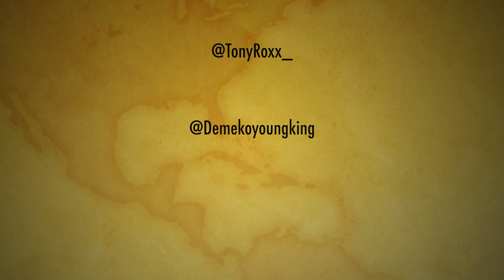{2014} Tony Mob$ - We All Good Official Music Video/ VLOG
SONG PRODUCED BY : Young King

UFO'S!